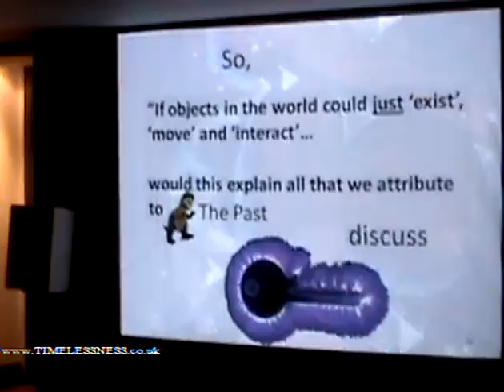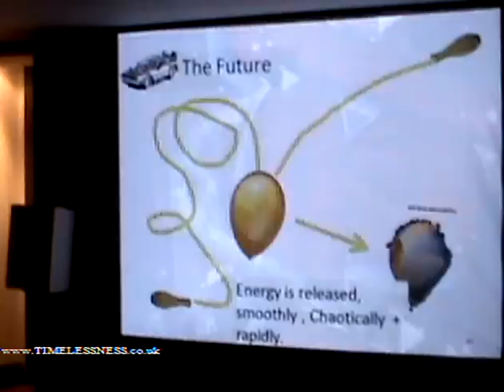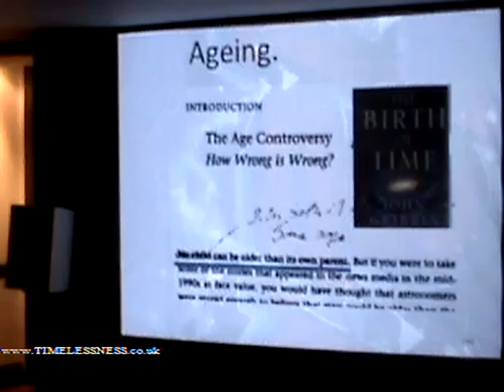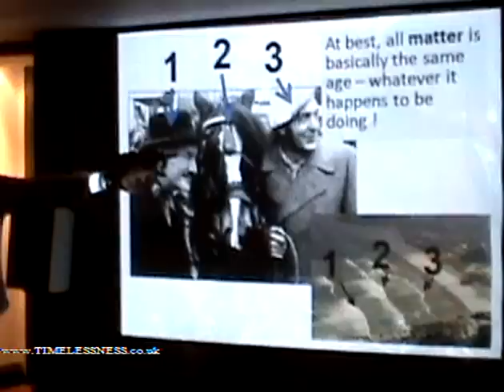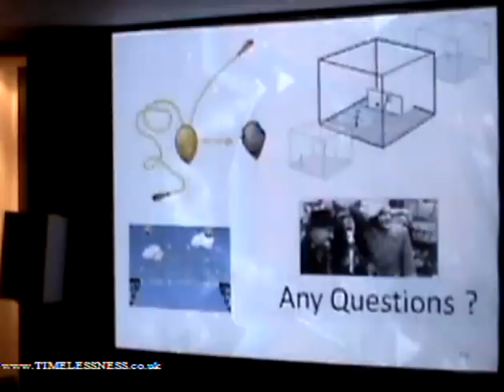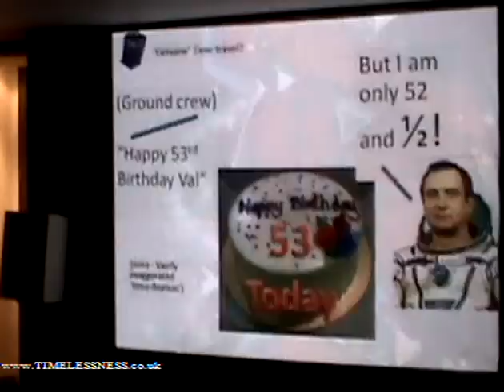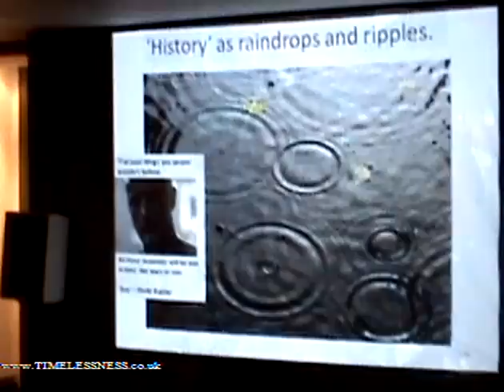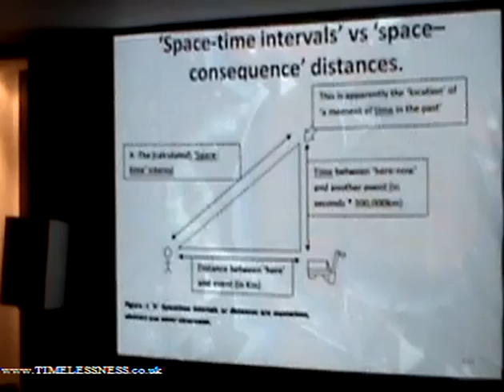A Brief History of TIMELESSNESS 2.2 (Matt Welcome).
Matt Welcome, Timelessness.co.uk

(Some of the Books and Authors researched for these talks -